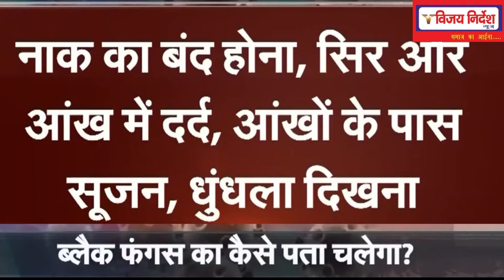कोरोना के साथ ब्लैक फंगस ; सांसत में आई जान : जानते हैं ब्लैक फंगस कैसे होता है और क्या पहचान है